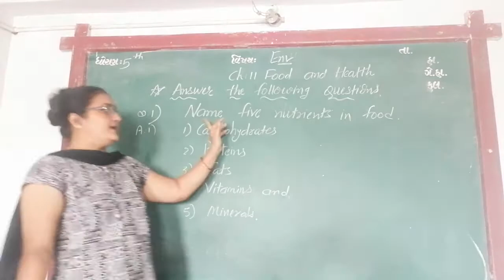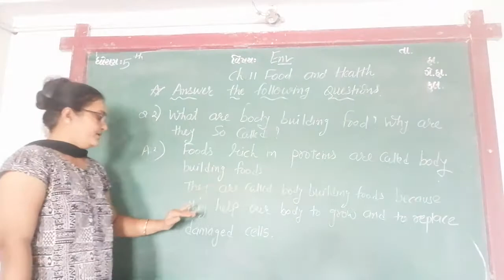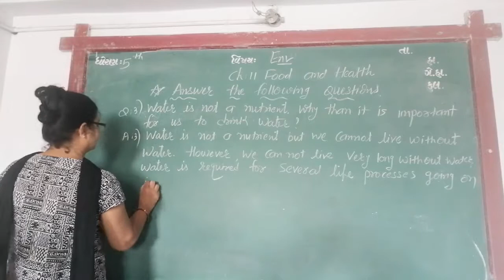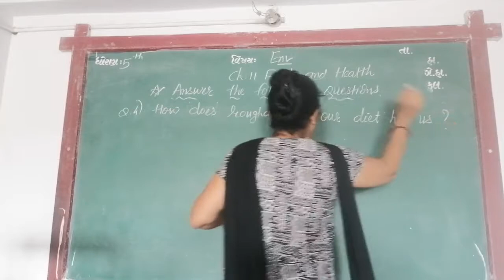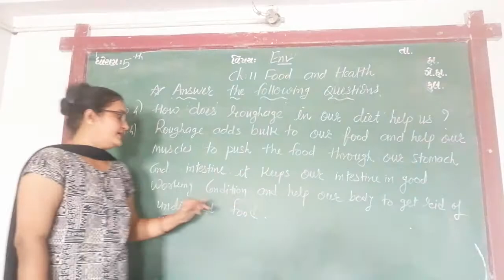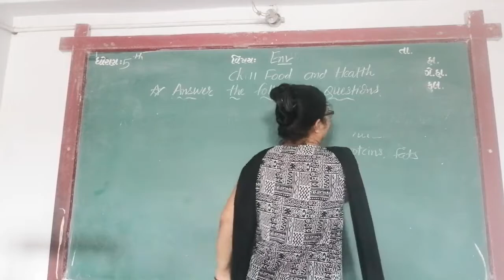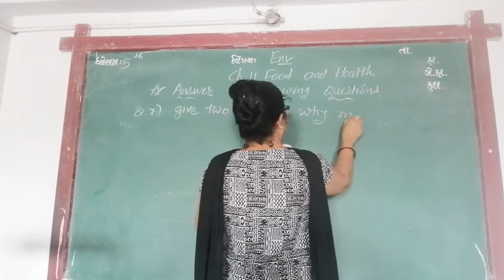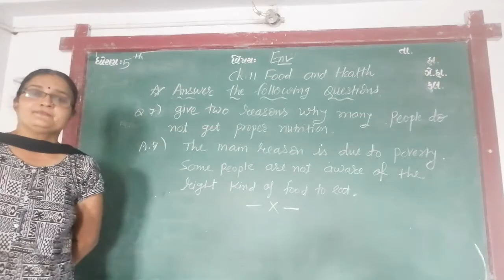ENG MED STD 5 SUB ENV CH 11 P 5